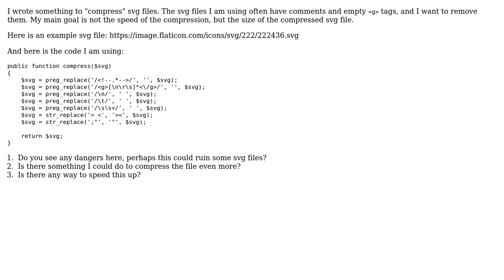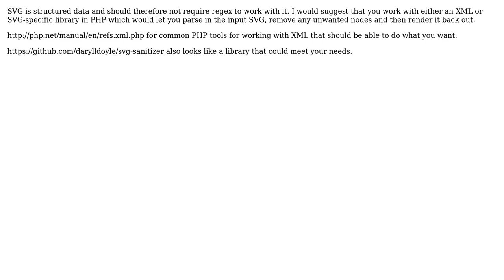Code Review: Compress svg files in PHP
With thanks & praise to God, and with thanks to the many people who have made this project possible! | Content (except music & images) licensed under CC BY-SA | Music | Images & others | With thanks to user twharmon user Mike Brant and the Stack Exchange Network Trademarks are property of their respective owners. You are responsible for your own actions.